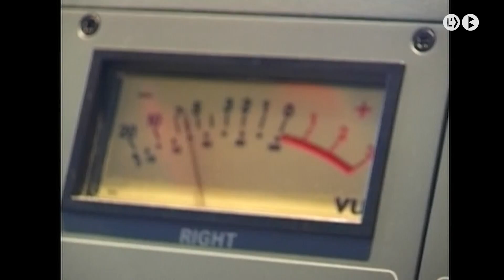Ràdio Berga abandona les instal·lacions del Passeig de la Pau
Ràdio Berga ja no es troba a les instal·lacions del Passeig de la Pau. El passat mes de març l’Ajuntament de Berga va deixar de pagar el lloguer del local i va treure’n l’equip. Ara, el consistori treballa amb l’Agència de Desenvolupament del Berguedà per traslladar l’equipament radiofònic a un local als baixos del Mercat Municipal, juntament amb un espai coworking de l’àmbit de la comunicació.